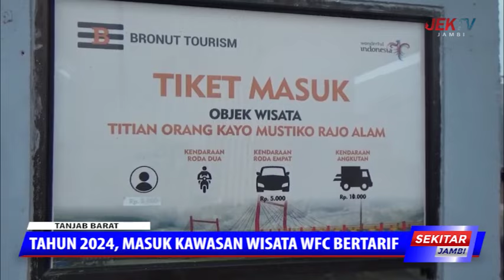TAHUN 2024, MASUK KAWASAN WISATA WFC BERTARIF